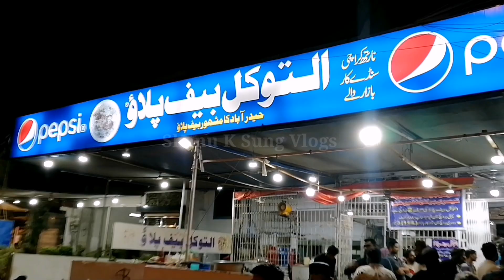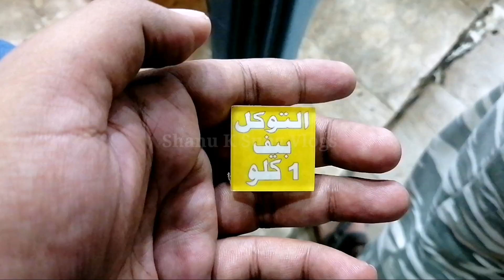al tawakkal beef pulao | new karachi beef pulao | Sunday bazar pulao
North karachi ka Famous beef pulao al tawakkal beef pulao...

One of the best pulao in town..